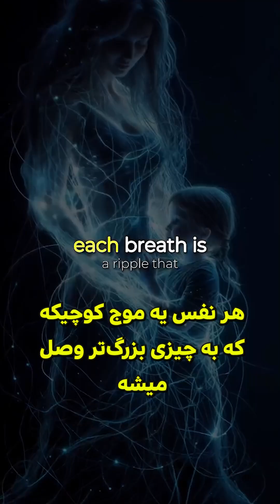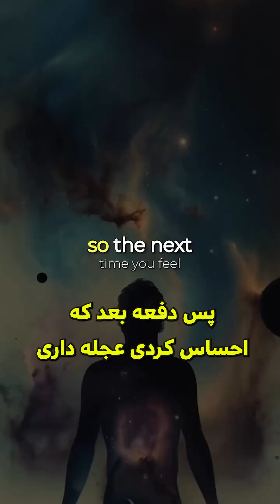«راز نفس کشیدن؛ پلی بین علم و فلسفه»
گاهی برای تغییر حال و هوامون نیازی به کارهای بزرگ نیست… فقط یک نفس عمیق کافیه. 🌿

Explore the science of calm with **mindful breathing**. This video dives into how **neuroscience** supports the practice of breathwork for overall **wellness**. Discover simple **breathing** exercises for **stress relief** and managing **anxiety**, promoting better **mental health**.